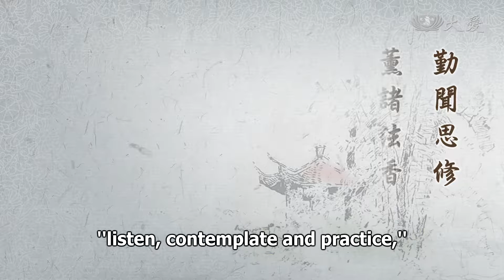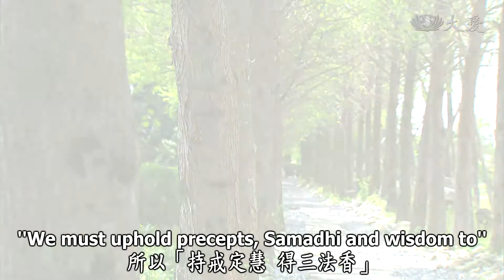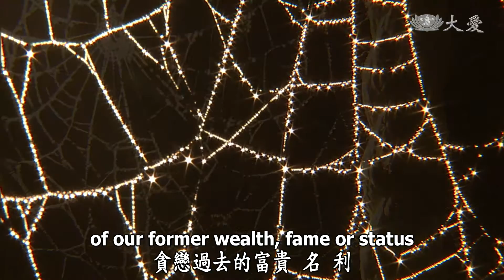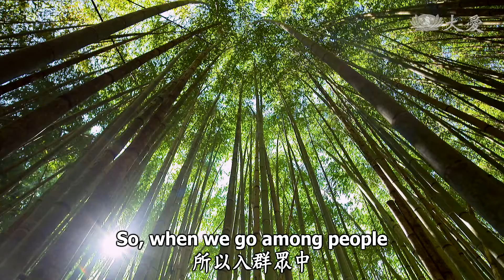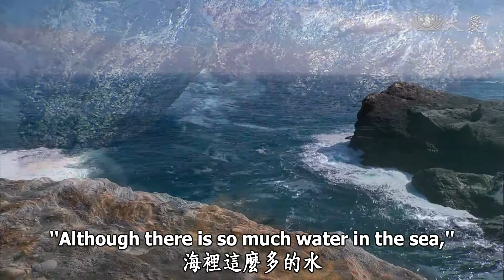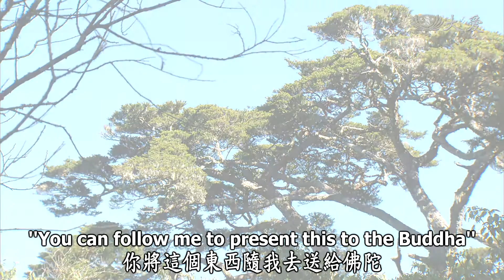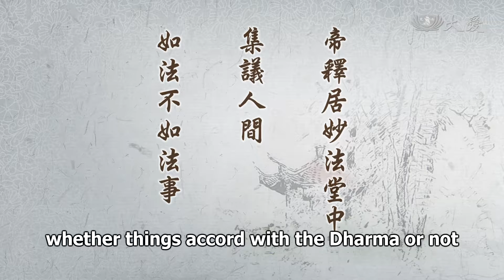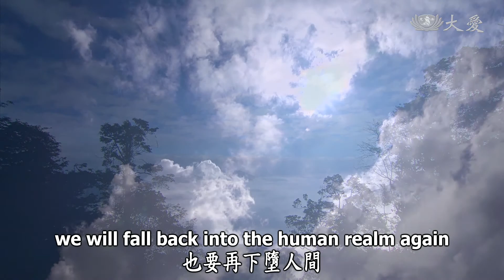Wisdom at Dawn E1679 - Permeated by the Fragrance of all Dharma (靜思妙蓮華 - 薰諸法香 持戒定慧)